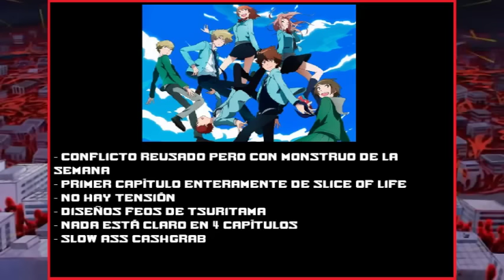Reseña perezosa #42: "Digimon Tamers" | Doomentio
Doomentio reseña la tercera instalación de la franquicia Digimon.

Dame dinero, es... el destino.